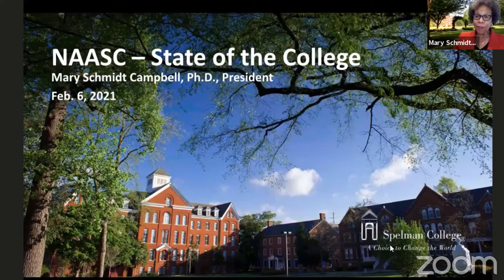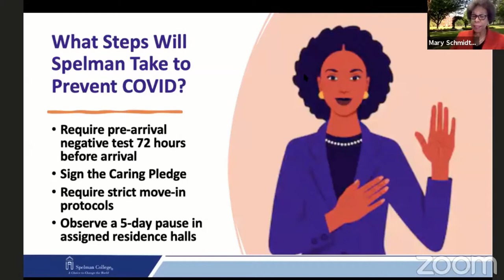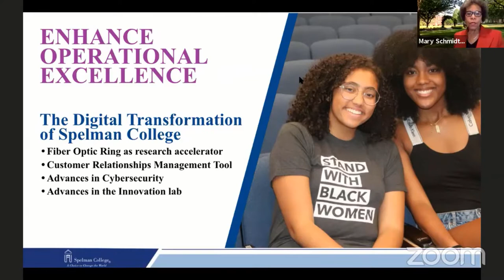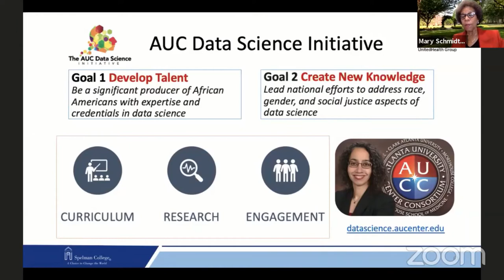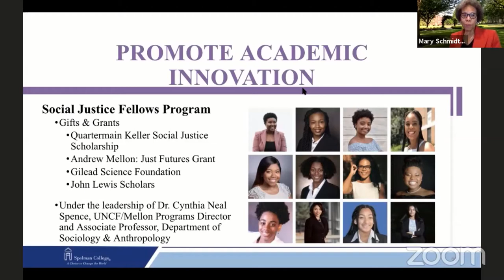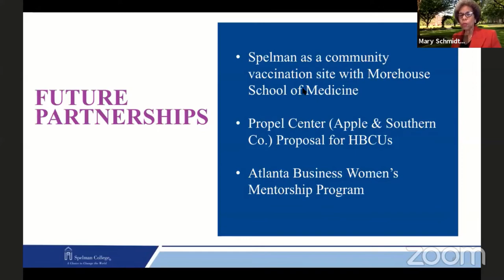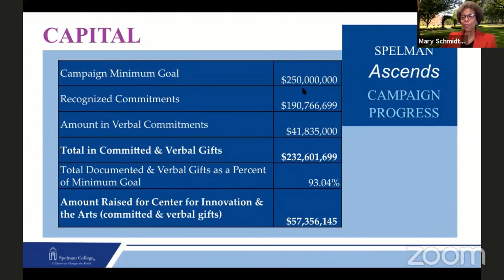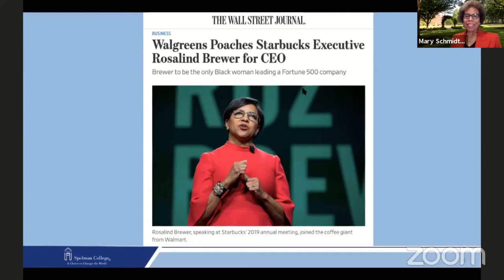NAASC State of the College with Dr. Mary Schmidt Campbell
State of Spelman College presentation given to the Atlanta Chapter of the NAASC by President Mary Schmidt Campbell on February 6, 2021.